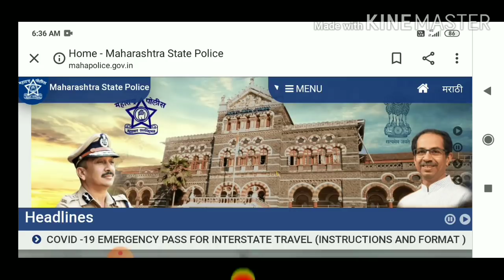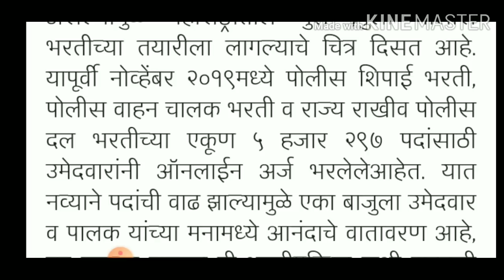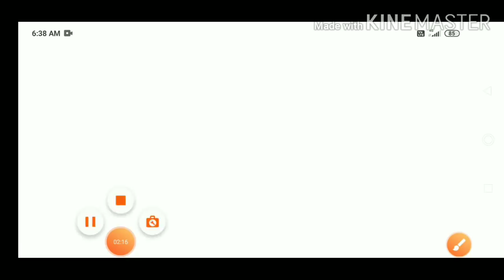Police bharti big update 2020/police bharti 2020 maharashatra/police bharti date 2020/police bharti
नमस्कार मित्रांनो या विडियो मध्ये पोलीस भरती big update,  विषयी माहिती आली आहे👉

ATB Gurujii
police bharti new 2020
msf bharti date 2020
police bharti 10000 post new bharti
police bharti udhav thakare news
police bharti Anil deshmukh news
police bharti ajit pawar news
police bharti question pepar
police bharti in India
police in maharashatra
srpf bharti 2020 date